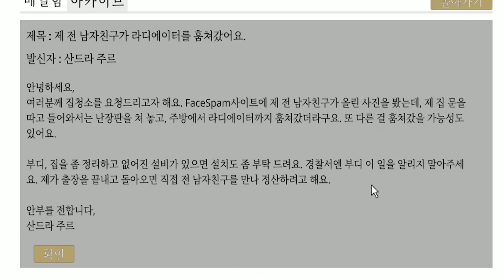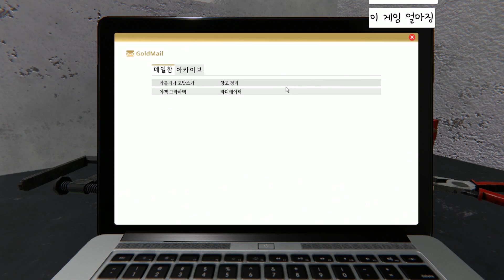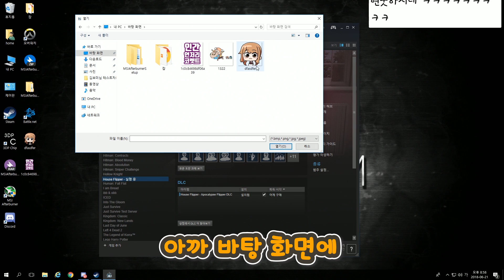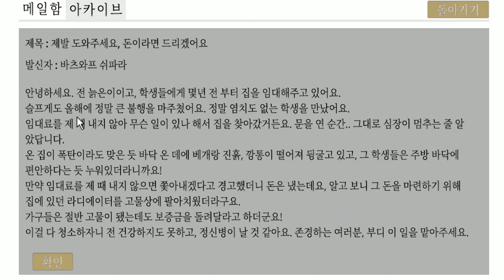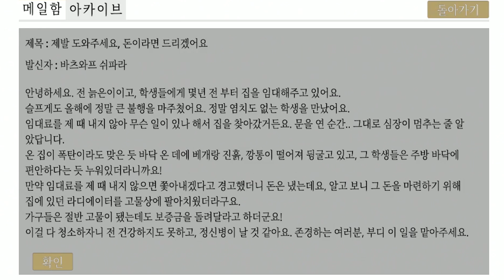벽을 부셔버리겠사와요~~~~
✿ 7시 생방송 (월,금 휴방)

✿ 영상편집 : 울대님